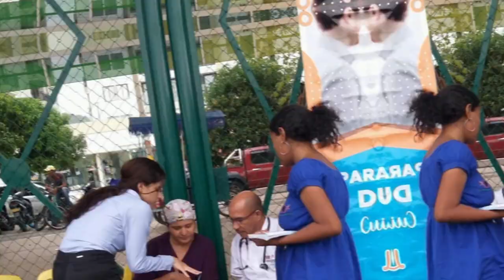HABITANTES DE ZONA RURAL DE EL PASO, BLOQUEARON VÍA TERCIARIA POR FALTA DE UN TRANSFORMADOR